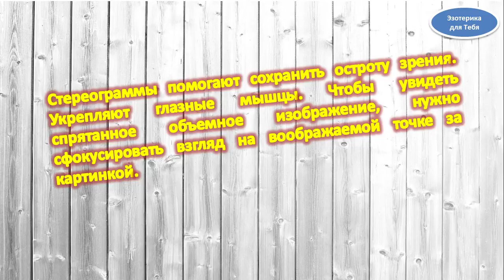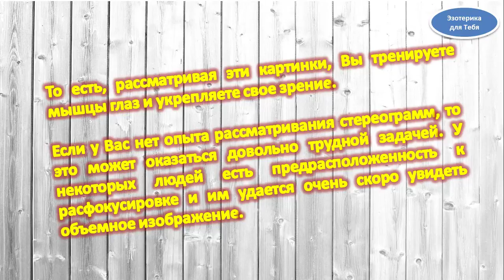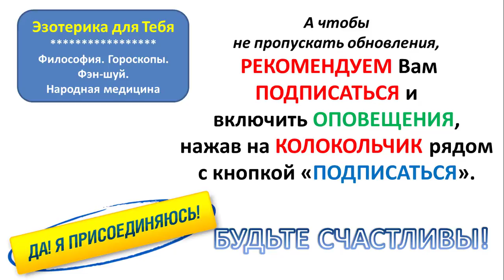Полезные стерео картинки для тренировки зрения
Полезные СТЕРЕО картинки для тренировки зрения | Эзотерика для Тебя Советы